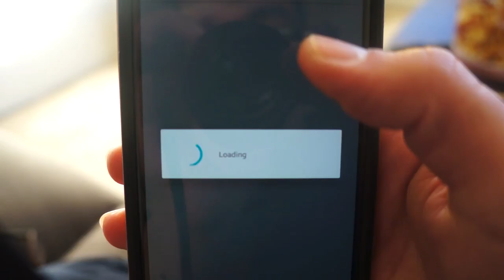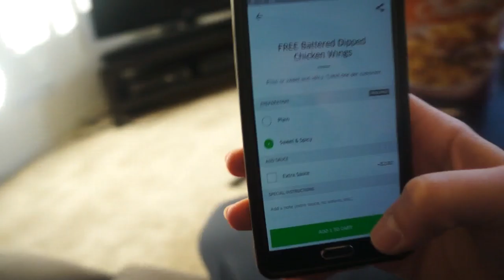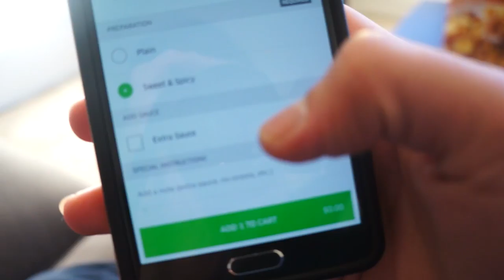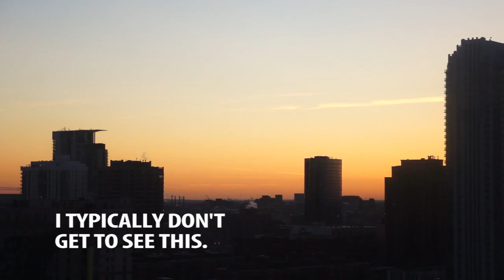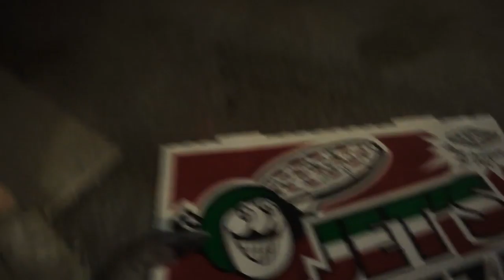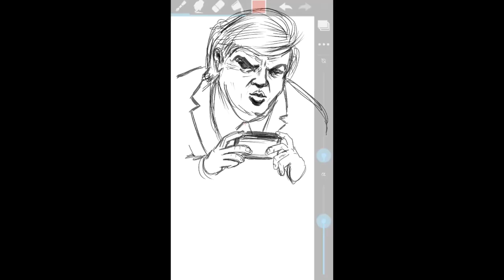UBER EATS FREE WINGS! (+ Landing a Chopper on a Plane!)